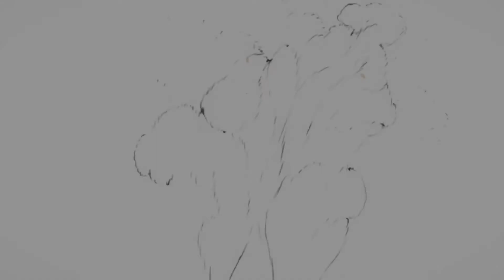[Collab] - Happy Birthday SteRD & Xelerator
Phart 1 (13sonik666) - Oda Nobuna no Yabou (00:00 - 00:28)
Phart 2 (Haruka) - To Aru Kagaku no Railgun (00:28 - 00:51)
Phart 3 (13sonik666) - Accel World (00:51 - 01:19)
Phart 4 (Haruka) - Kyoukai no Kanata (01:19 - 01:52)
Phart 5 (13sonik666)  - Sword Art Online (01:52 - 02:06)
Phart 6 (Haruka) - Kyoukai no Kanata (02:06 - 02:22)
Phart 7 (13sonik666) - Guilty Crown (02:22 - 02:33)
Phart 8 (Haruka) - Strike the Blood (02:33 - 02:42)
Phart 9 (13sonik666)  - Fate/Zero (02:42 - 02:53)
Phart 10 (Haruka) - Log Horizon (02:53 - 02:55)  Chuunibyou demo Koi ga Shitai! (02:55 - 02:59) Hidan no Aria (02:59 - 03:06)
Phart 11 (13sonik666) - Date A Live (03:06 - 03:20)
Phart 12 (Haruka) - Kyoukai no Kanata (03:20 - 03:27)
Phart 13 (13sonik666) - Chuunibyou demo Koi ga Shitai! (03:27 - 03:41)
Phart 14 (Haruka) - Hidan no Aria, Strike the Blood  (03:41 - 03:49)
Phart 15 (13sonik666) - Sword Art Online (03:49 - 04:00-End)

Song - Nothing More -- Mr. MTV